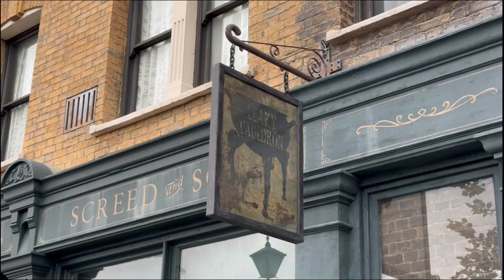LONDON & GRIMMAULD PLACE TOUR || WIZARDING WORLD OF HARRY POTTER || UNIVERSAL ORLANDO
Welcome witches, wizards, & muggles! Today's video is London & Grimmauld Place Tour! Come join me & explore London & Grimmauld Place at The Wizarding World of Harry Potter in Universal Studios Orlando!

Grab a snack, a cup of coffee or tea and enjoy the ambience! What do you think of this video?